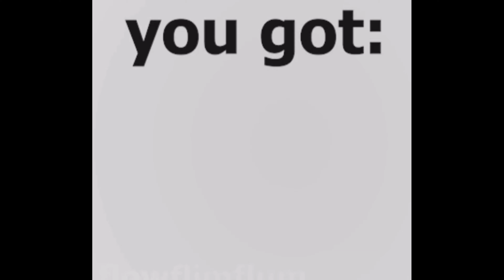Teaching My Biggest Fans How To Roast! (Rec Room Funny Moments)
In this Video I will be playing Rec Room, My Biggest Fans joined me as i was playing and i decided to teach them how to roast!

WONT STOP TILL I BLOW UP 💯